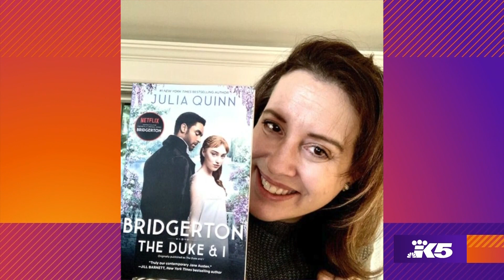Seattle based 'Bridgerton' author Julia Quinn blazes new trails for her genre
Julia Quinn wrote the eight-book Bridgerton series 20 years ago, and never imagined it would become the breakout hit of 2021.

The show follows eight siblings as they find love in Regency England.

After only a month, more than 80 million people had streamed the show, making it the most successful series in Netflix history.

But Julia Quinn's romance novels had already broken ground as she's had 18 make the New York Time's Best Seller List.

"Shondaland hit an untapped market and I'm not surprised it would be the people at Shondaland, who would be like wait a second, these are great stories and there are a lot of people who want them," remarked Quinn.

Quinn acknowledges that romance novels are sometimes given a bad rap.

"People think they are all the same.  They think okay well, if they all have a happy ending and they are all about two people,  they must be all the same. Of course they're not. I say to people look at a mystery novel, they all open with a dead body, and they all end with the mystery being solved. Think how strange that would be if you are reading Agatha Christie and at the end, the detective is like, 'that's a stumper',  you'd be disappointed.  But nobody thinks mystery novels are all the same," explained Quinn.

Julia Quinn is a pen name for Julie Pottinger. She quit medical school to pursue her writing career and wrote the Bridgerton series 20 years ago.

She's an avid supporter of local book stores and anyone who orders a copy of her book from University Book Store in Seattle can get a signed copy and there's also an option to personalize.

Life has changed a lot for the author since the television success of Bridgerton. When asked about the best moment, she pointed to a recent memory that involved Saturday Night Life.

"When Rege Jean Page hosted Saturday Night Live and basically in some ways to  I'm like 'I was on SNL because my characters are on SNL That was just nuts!  That was the most nuts thing. I can't even put it into words.  And that last scene where they did the fake intimacy coordinators, you actually had characters that I had originally written now on Saturday Night Live, that might have been the craziest moment of all," shared Quinn.

Quinn isn't one to relish in her own success without paying it forward. Each Monday on her Facebook page, she promotes a different historical romance novel.

Julia has a new book coming out this sum